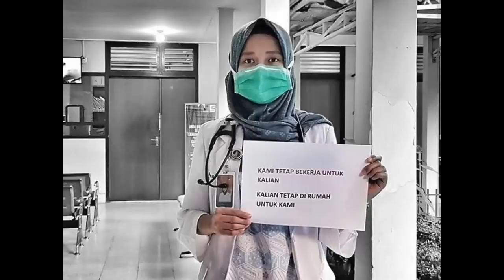Satu Cara (Official Video) - Indonesian All Artist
GERAKAN SOLIDARITAS TANPA BATAS dengan SATU CARA
Ulurkan Tanganmu Untuk Indonesia.

Ciptaan : Andi Rianto & Monty Tiwa
Penyanyi : Titi Dj , Raisa , Rossa , Krisdayanti , Ruth Sahanaya , Harvey Malaihollo , Afgan , Giring , Once , Anji , Tompi , Marcell , Rio Febrian , Virgoun , Joe Taslim , Be3 , Iis Dahlia , Yuni Shara , Vidi Aldiano , Prilly Latuconsina , Naura , Dira Sugandi, Gamaliél & Audrey , Cinta Laura Kiehl , Mikha Tambayong, Devano Danendra , Lesti , Fildan , Maruli Tampubolon , Ashilla , Sheila Dara, Barsena , Ari Wibowo, Boy William , Ramen Gvrl , Kevin Widaya

Music producer & Arranger : Andi Rianto
Vocal director : Irv Nat
Sound editor : Sulton Abdul Aziz
Mixing engineer : Tommy P Utomo
Mastering : Don Bartley
Video Director : Indra Yudhistira Ramadhan
Video footages : Watchdoc
Foto : Berbagai sumber